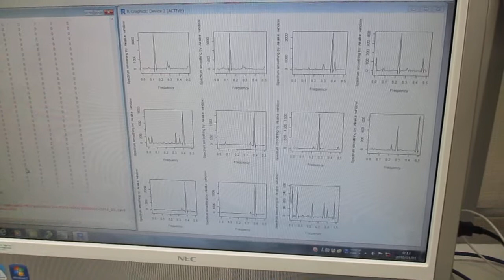超音波の音圧測定解析に基づいた、超音波伝搬現象の分類 Ultrasonic-labo